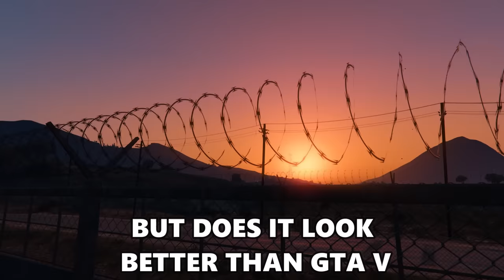GTA 6 VS GTA 5 GRAPHICS COMPARISON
t code
00:00 - intro
00 :26 - beach graphics
1:35 - wilderness
2:03 - vine vs vice sign
2:29 - sunset
3:13 - night time
3:50 - pay respect to gta 5
3:58 - outro

THIS VIDEO IS ONLY MADE FOR ENTERTAINMENT AND EDUCATIONAL PURPOSE ONLY ALL CHARACTERS SHOWN IN THIS VIDEO ARE FICTIONAL AND ALL CLIPS RECORDED AND EDITED BY MYSELF